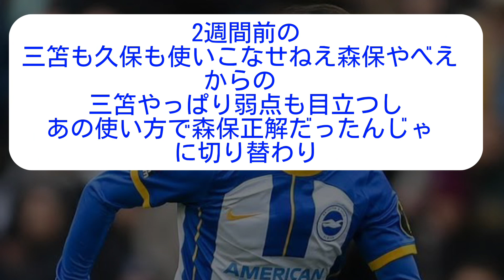森保、三笘薫の不調を予言してしまうww【サッカー2ch】